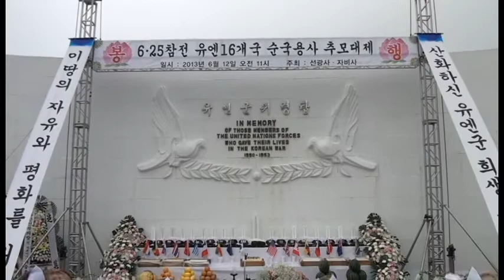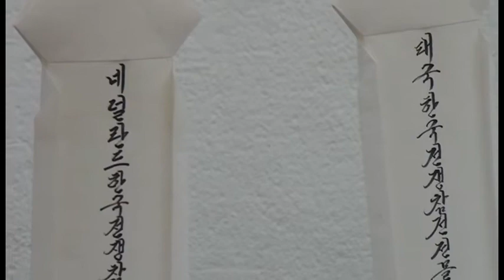(NAM) 유엔군 전몰 용사 추모 바라춤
12일 부산 남구 대연4동 유엔기념공원 안 유엔군위령탑 앞에서 불교 여신도들이 유엔군 전몰 용사들을 추모하기 위해 바라춤을 추며'천도대재'를 지내고 있다.' 천도대재'는 혼령들을 위로하는 불교 의식이다. 한민구 전 합참의장과 박삼중(자비사)·고성문(선광사) 주지 스님이 마련한 이 행사에는 승려 30여명과 불교 신도, 군 관계자 등 300여명이 참석했다.

부산 유엔공원서 전몰용사 추모 첫 '천도대재'